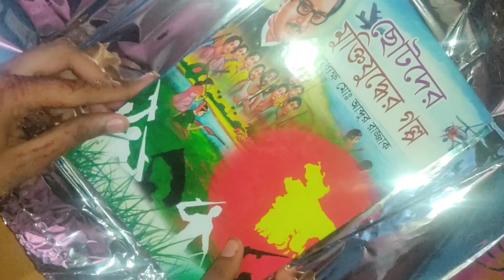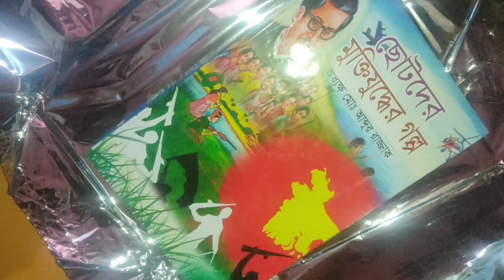বাংলা নববর্ষ ১৪৩১ উদযাপন উপলক্ষে চিত্রাঙ্কন প্রতিযোগিতা